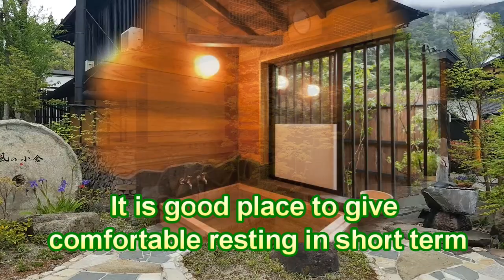카이세키가 너무 좋았던 유후인 료칸, 1인당 약 20만원 대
유후인 료칸은 종류가 참 많은데요. 20만원대에 방 온천이 있고, 저녁이 훌룡하다고 생각하는 곳 입니다. 짧은 휴가에 좋은 휴식을 취하고 싶다면 권해 봅니다. 유후인 여행 4번째 만에 가게 된 유후인 여관 체험입니다.